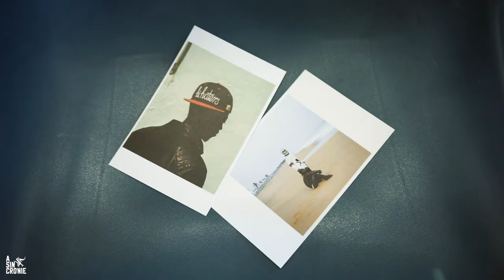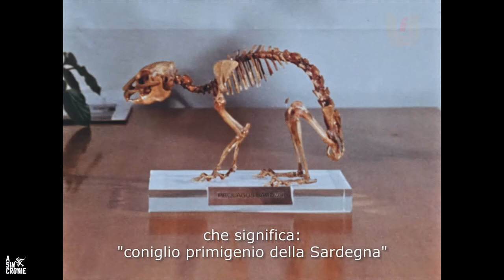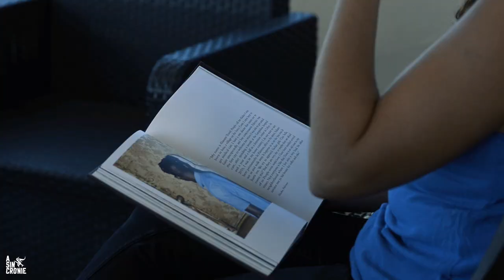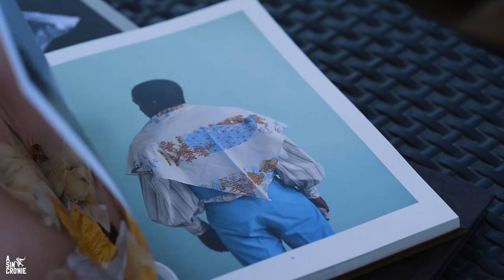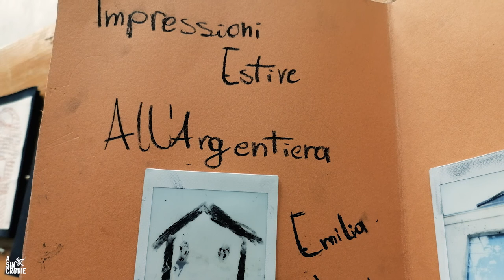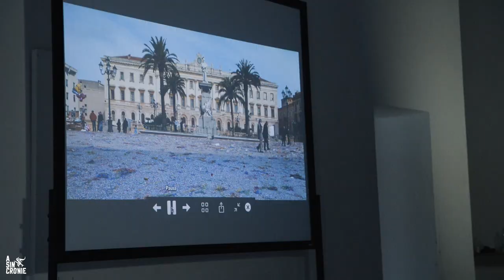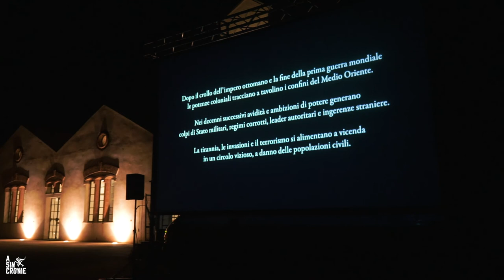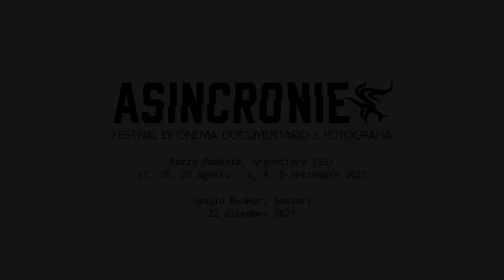ASINCRONIE 2021 Festival di Cinema Documentario e Fotografia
Il video documentario dell'edizione 2021 di ASINCRONIE FESTIVAL DI CINEMA DOCUMENTARIO E FOTOGRAFIA che si svolge ogni estate nel Pozzo Podestà, all'Argentiera, borgata mineraria in provincia di Sassari, ideato e organizzato da 4CaniperStrada.

Ci vediamo ad agosto 2022!